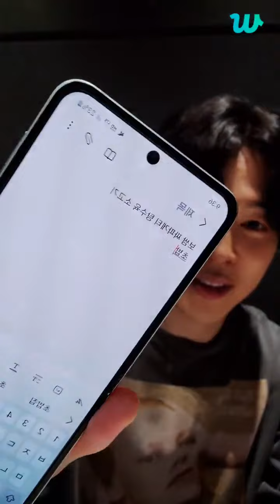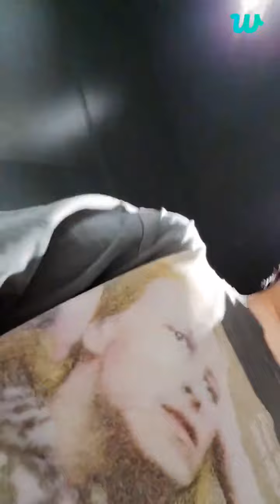[LEGENDADO] 15/06/2023 JIMIN [BTS WEVERSE LIVE]